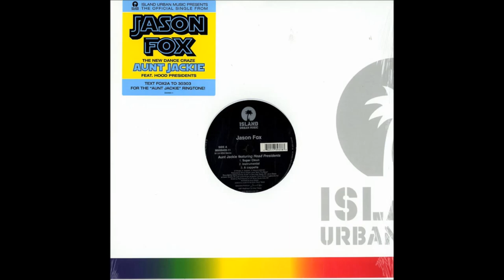Jason Fox ft. Hood Presidents - Aunt Jackie (Instrumental) Hip Hop 2007